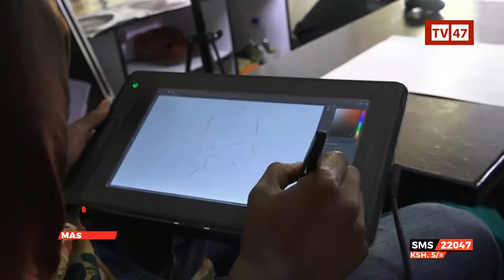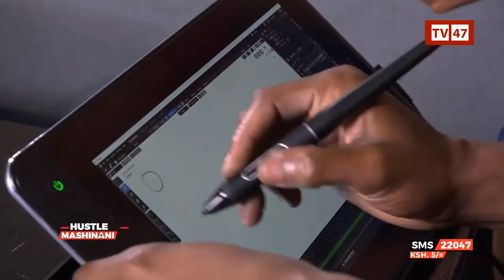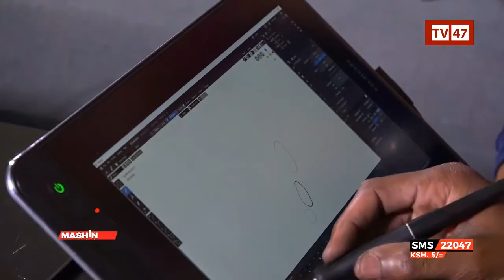Carl Lewis :Visual Artist